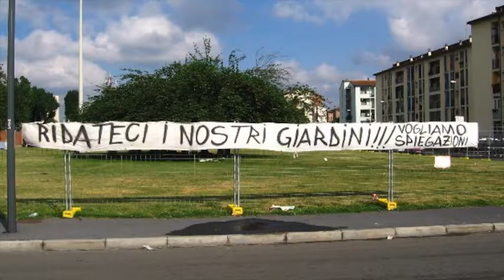Rinaldo - Ep 1